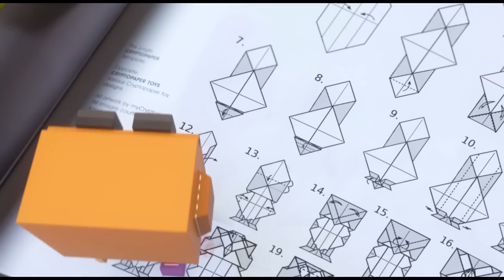Origami | KERTAZ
Chachap and Wawan battle it out in an epic origami contest!  Who will win, and more importantly, impress Yani?!

Animonsta Studios Sdn. Bhd.